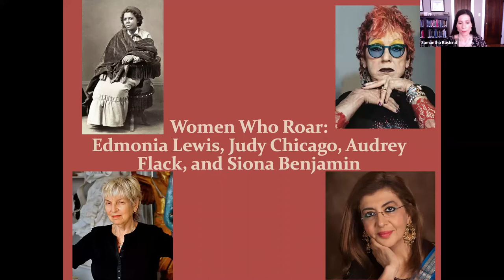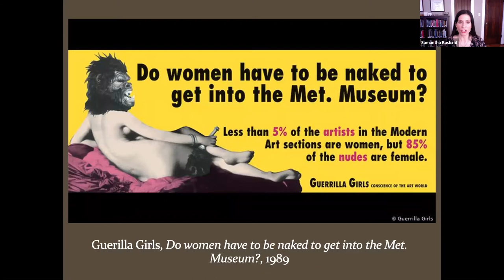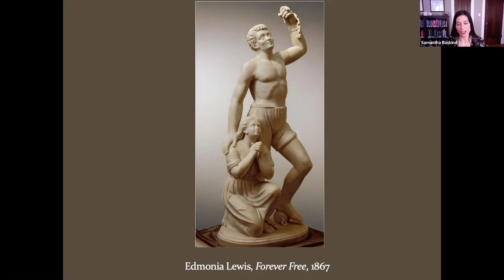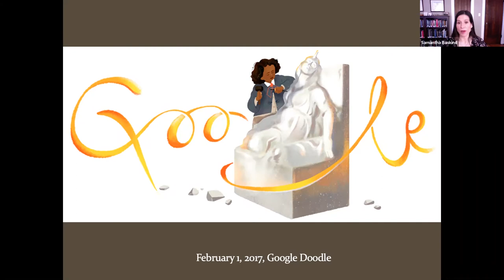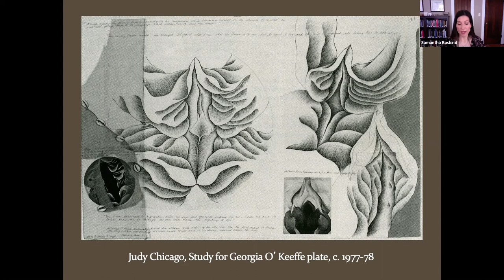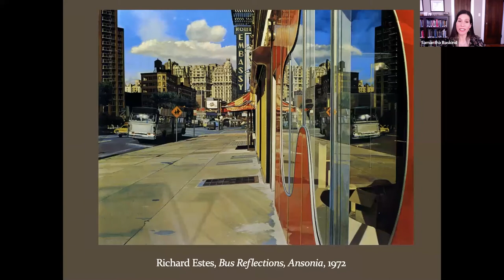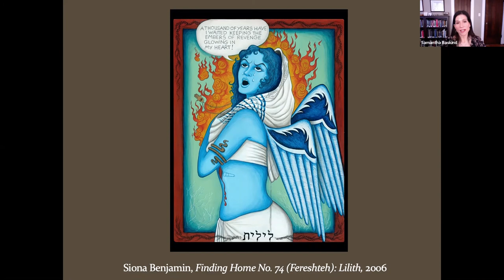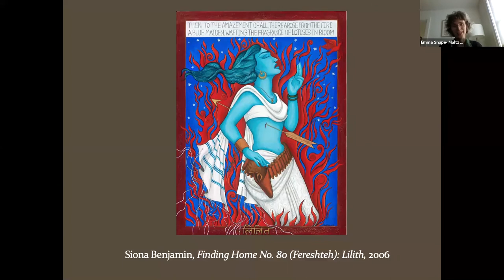Women Who Roar: Samantha Baskind on Roaring Women Artists